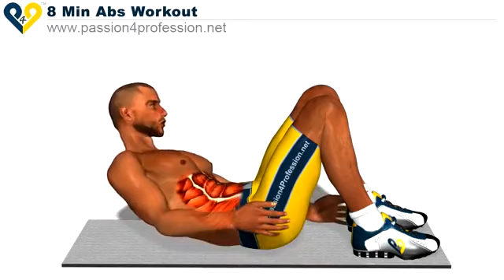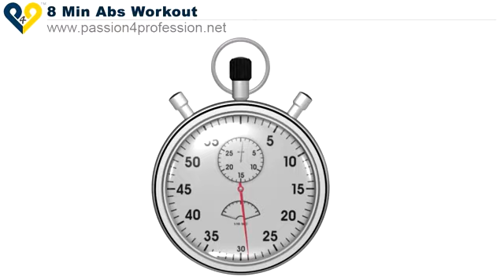▶ 8 min Abs workout